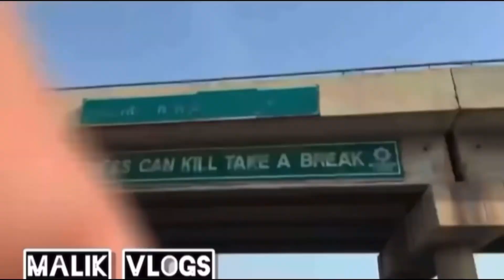MY FIRST CHALLENGE IN PUBLIC 😍 | COLOUR CHALLENGE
In this video we play a game and pick the snacks with the same colour pick a 10 10 snacks only 1 colour in 2 sec 🥲

Its a very hard to cover in all
Challenge requirement fullfill with alots off fun 😂😂
_enjoyable blog

_funny video

challenge video

LINKS:
Interview (university of central Punjab)
( Lahore college for women university)